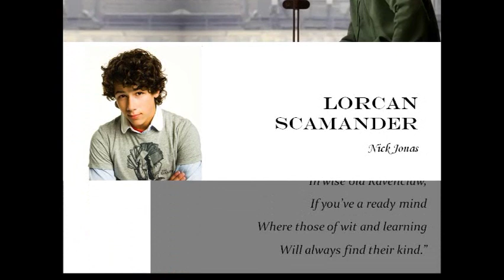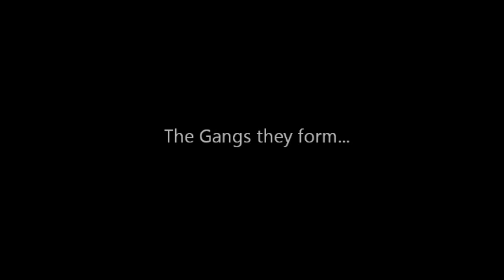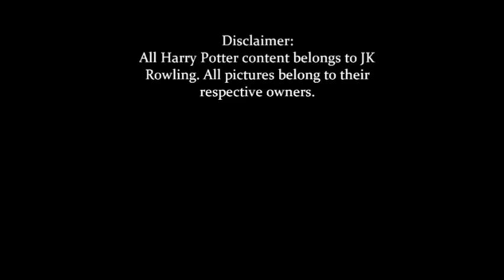Harry Potter: The Next Generation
This is a video we have created based on a Harry Potter Next Generation fanfic we are working on.

Just in case you are not familiar with the Harry Potter Next Generation...

Harry Potter and Ginny Weasley - Albus Potter, James Potter, Lily Potter
Ron Weasley and Hermione Granger - Rose Weasley, Hugo Weasley
Bill Weasley and Fleur Delacour - Victoire Weasley, Dominique Weasley, Louis Weasley
George Weasley and Angelina Johnson - Fred Weasley II, Roxanne Weasley
Rolf Scamander and Luna Lovegood - Lysander Scamander, Lorcan Scamander, Lisha Scamander
Remus Lupin and Nymphadora Tonks - Teddy Lupin
Draco Malfoy and Astoria Greengrass - Scorpius Malfoy
Oliver Wood and Katie Bell - Thomas Wood

For those of you who are die-hard Harry Potter fans and are scratching your head at some of the characters, scratch no more!
Thomas Wood and Lisha Scamander are indeed made up characters :D We found AnnaSophia Robb who was such a Lovegood that we had to have her as Luna's daughter. Amy loves Oliver Wood to the point of obssession and i feel the same way about Kellan Lutz so we made the character Thomas Wood ^^
As soon as we have uploaded our fanfic on the internet, we'll post the link ( well if you're interested anyway XD)

Song: Bout it
Artist: Yung Joc feat. 3LW

C~